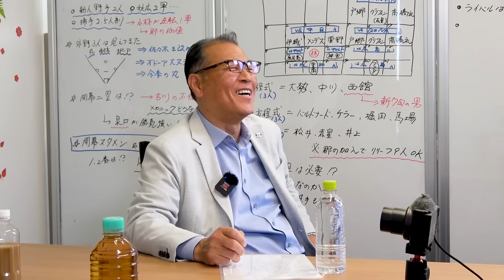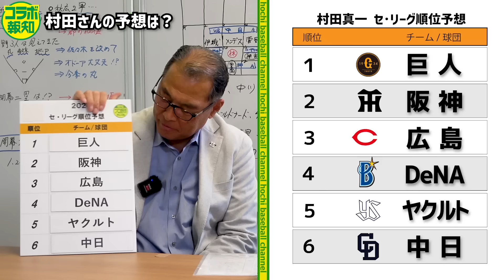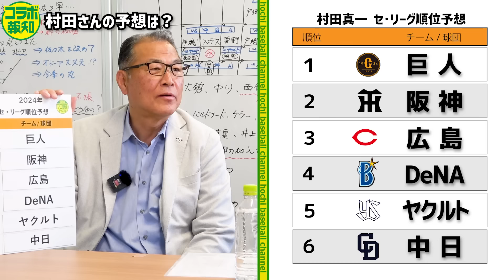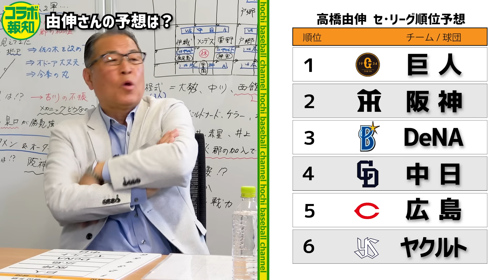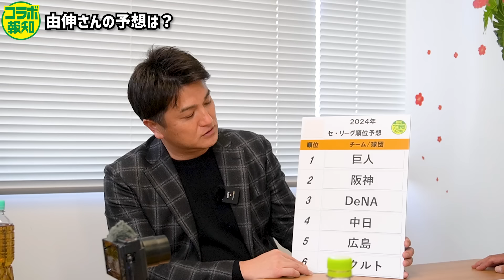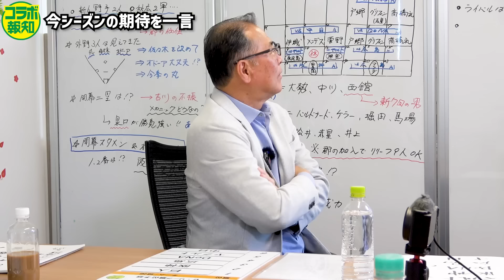【リベンジ】２強時代到来？も宮本和知氏「阪神はシーズンオフ…」の仰天予想…評論家トーク＃３【コラボ報知】